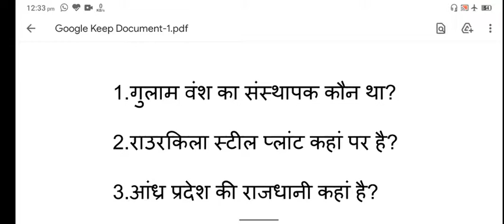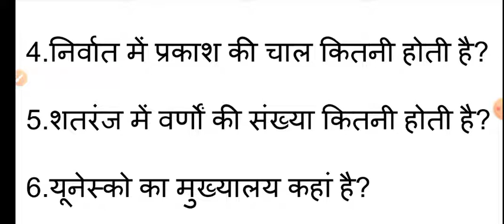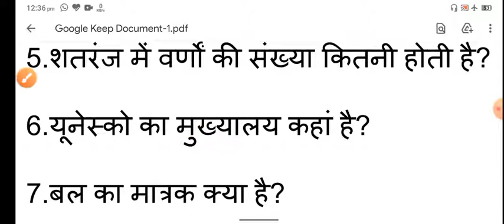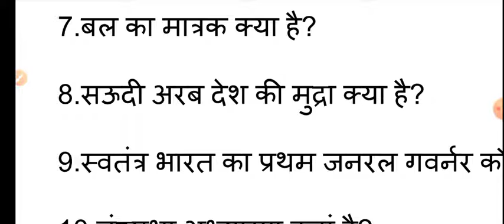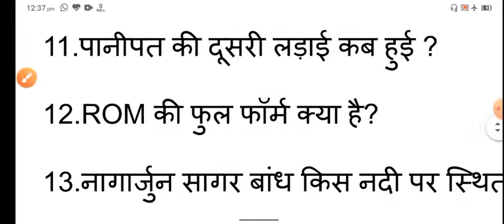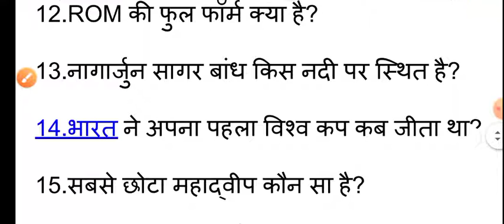rajasthan corporative board practice set|RCRB previous year question papers|rajasthan bord papers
Rajasthan Cooperative Board RCRB Clerk Online Form 2021 ¦¦ How to Fill RCRB Clerk Vacancy Form 2021

Check Rajasthan Cooperative Board RCRB Recruitment 2021 Rajasthan Cooperative Recruitment Board (RCRB) has Inviting Online Application Form for the Recruitment of Clerk / Junior Assistant 385 Posts. Those Candidates are interested in the Following Recruitment of RCRB Clerk Recruitment 2021 & complete the Required Eligibility Criteria Can read the Full Notification and Apply Online for Rajasthan Cooperative Board Vacancy. rajasthan_cooperative_board_clerk_online_form_2021​ how_to_fill_rcrb_clerk_form_2021​ rcrb_junior_assistant_form_2021​ rcrb_recruitment_2021_form​ Tags : Rajasthan Cooperative Board RCRB Clerk Online Form 2021, How to Fill RCRB Clerk Vacancy Form 2021,rcrb clerk online form 2021, rcrb clerk online form 2021 kaise bhare,how to fill rcrb clerk online form 2021, a24knowledge,a24 knowledge,jobrasta, Rajasthan Cooperative Board online form 2021, Rajasthan Cooperative Board vacancy form 2021,rcrb recruitment 2021 online form,rcrb vacancy 2021 online form,rcrb junior assistant online form 2021 ¦¦ Disclaimer ¦¦ Some content is used under fair use for Educational Purposes.